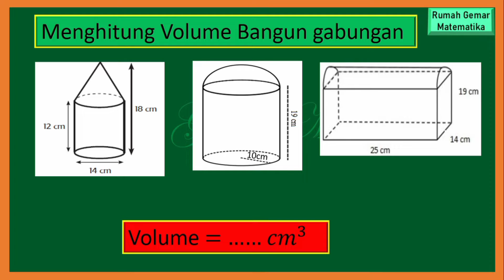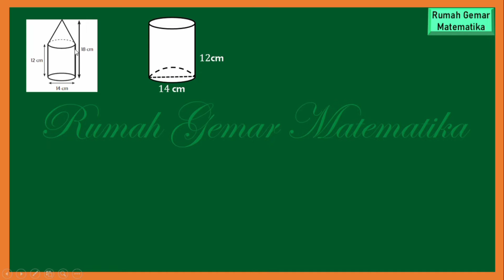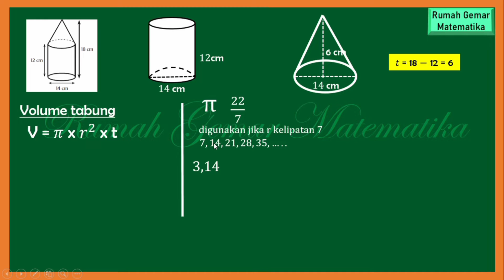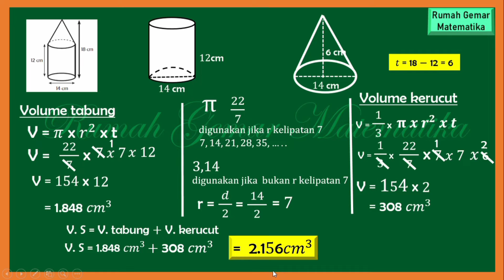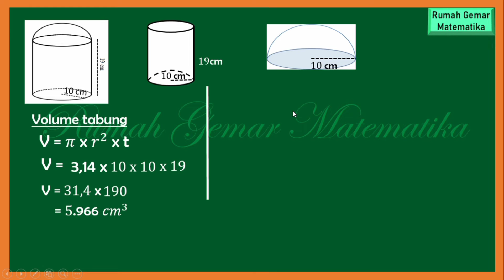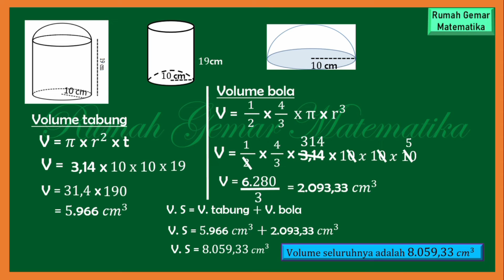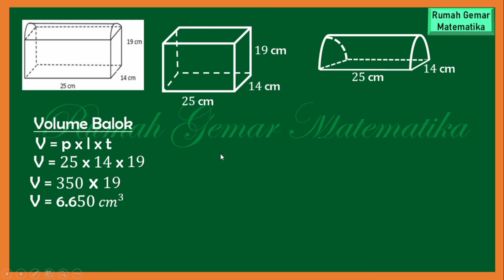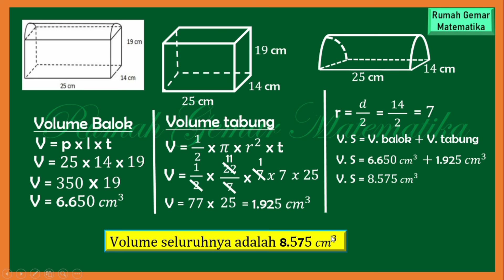CARA MENGHITUNG VOLUME GABUNGAN BANGUN RUANG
cara menghitung volume gabungan
cara menghitung volume gabungan tabung dan kerucut
cara menghitung volume bangun ruang gabungan tabung dan kerucut
cara menghitung volume bangun ruang gabungan tabung dan bola
cara menghitung volume gabungan balok dan tabung
cara menghitung volume bangun ruang gabungan balok dan tabung
menghitung volume gabungan bangun ruang
cara menghitung volume gabungan beberapa bangun ruang
Volume gabungan